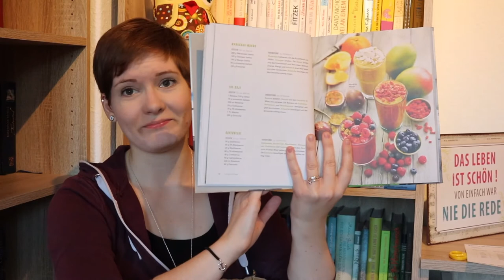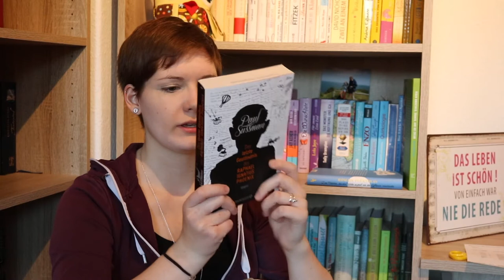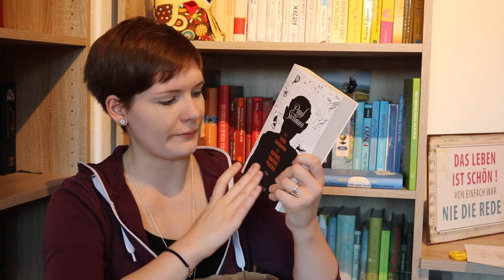Arvelle Unpacking | Neue Bücher im September | Doppelt?! | Urlaubspläne? | Sanja Books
Mein Paket von Arvelle ist da:

Romain Puértolas - Das Mädchen, das eine Wolke so groß wie der Eiffelturm verschluckte